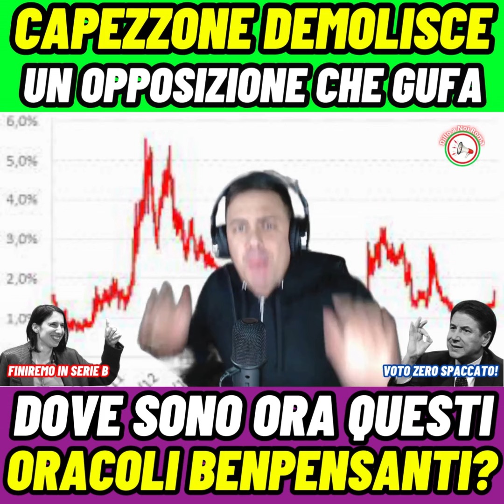Capezzone contro un opposizione che gufava e credeva di prevedere il futuro!